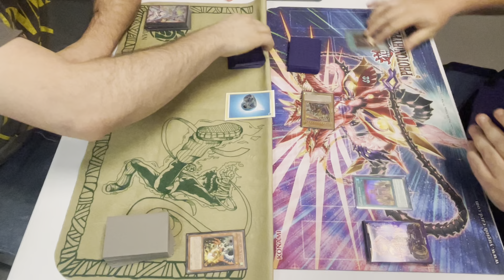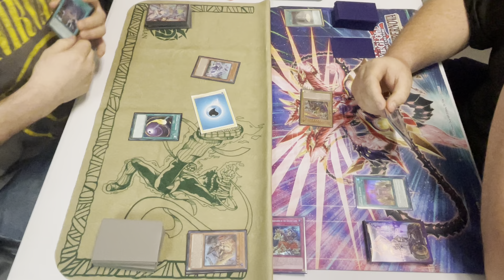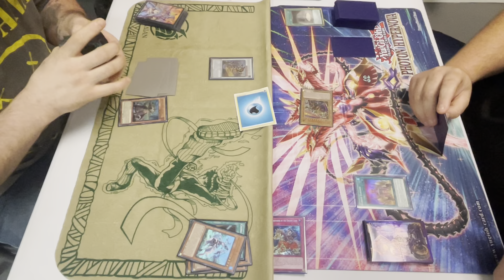YGO Test Session Tenyi Swordsoul Vs Branded Eldlich Game 2 April 2023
What’s going on guys whitehorse here bringing y’all a short match of our very own local players piloting their favorite decks alongside testing against each other😁 On our left we have our very own duelist Austin aka BDA, and to our right we are joined by our very beloved duelist Tim G aka Joy Boy! Stay tuned to see who wins and as always if you guys enjoyed this video please be sure to like comment and subscribe for more Yugioh content and we will see y’all in the next one😊